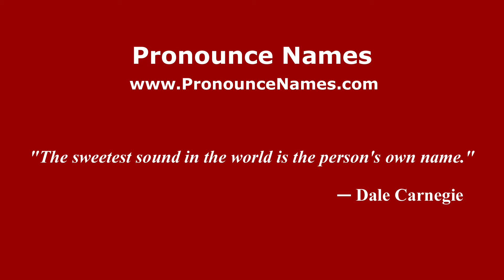How to pronounce Hassan (Indonesia/Indonesian) - PronounceNames.com